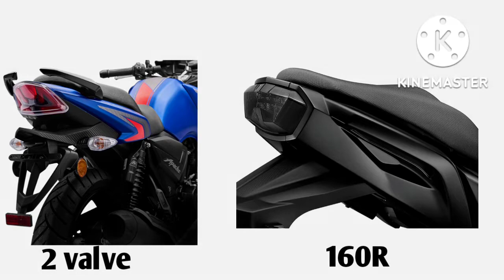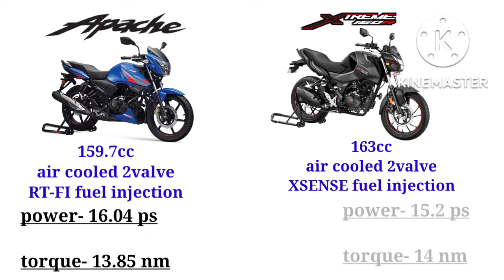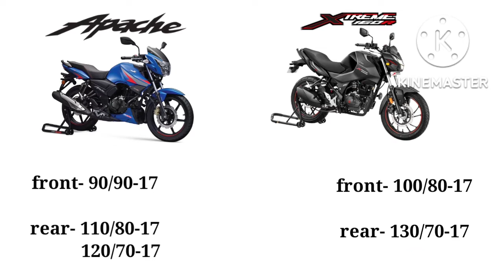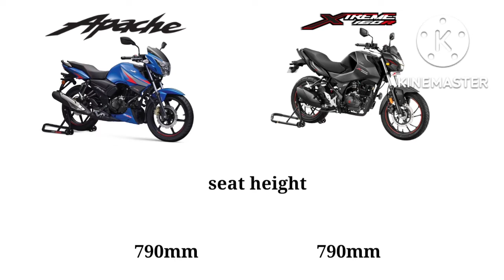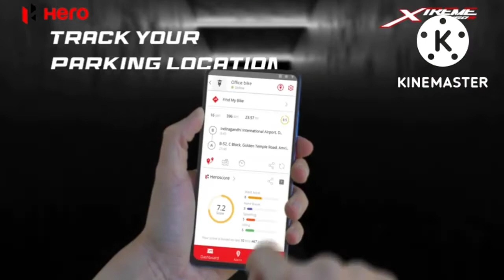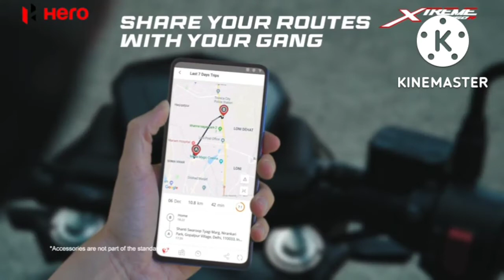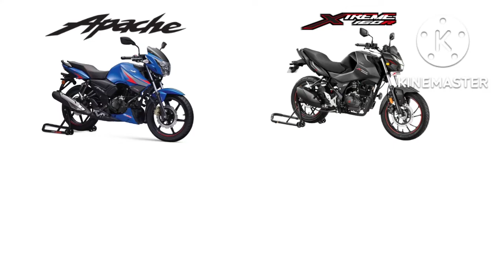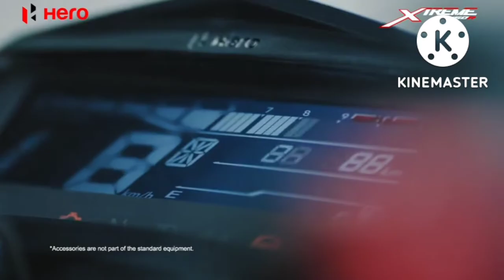Apache Rtr 160 2V Vs Xtreme 160R || which is must better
Apache Rtr 160 2V Vs Xtreme 160R || Full Compression || आपके लिए बेस्ट कौन से है ?

Hello friends-
इस चैनल पर बाइक के सम्बंधित सभी जानकारी   जैसे bike के comparison, bike के review, bike की news इत्यादि